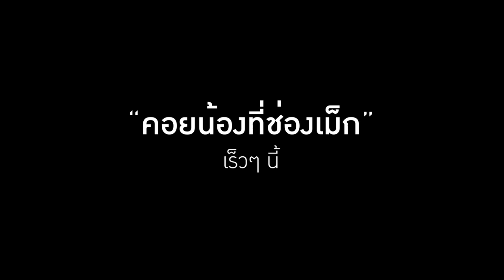ซีรีส์ | มนต์แคน แก่นคูน - คอยน้องที่ช่องเม็ก : เร็วๆนี้ 【OFFICIAL TEASER】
"มนต์แคน แก่นคูน" กลับมาอีกครั้งกับความยิ่งใหญ่ ในอัลบั้มชุดที่ 7 พร้อมเตรียมส่ง Music Video เพลงใหม่ในรูปแบบซีรีส์ เอาใจแฟนๆ โดยได้นางเอกนักแสดงสาวจากฝั่งลาว "น้อง - พุดทะสอน สีดาวัน" (นางเอกภาพยนตร์ อ้อมกอดเขมราฐ) นำแสดง นอกจากนี้ มนต์แคน แก่นคูน ยังร่วมโชว์ฝีมือการแสดงในซีรีส์นี้อีกด้วย

พร้อมเปิดตัวเพลงแรกจากซีรีส์นี้ด้วยเพลง "คอยน้องที่ช่องเม็ก"

ติดตามชม ซีรีส์ใหม่ล่าสุดของ มนต์แคน แก่นคูน จากอัลบั้มชุดที่ 7
พร้อมกันที่ YouTube : GMM Grammy Gold Official และ ช่อง FANTV

สิงหาคม นี้ แน่นอน